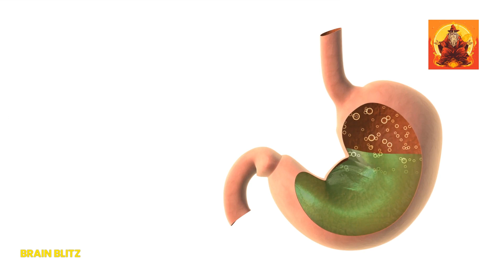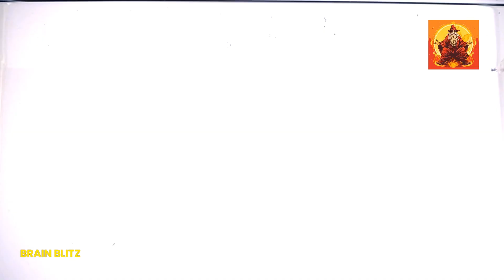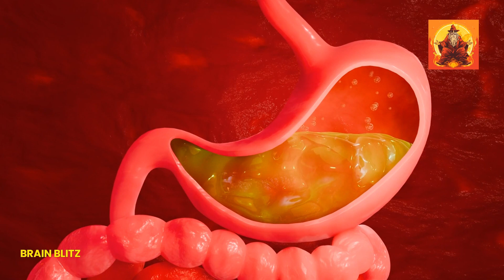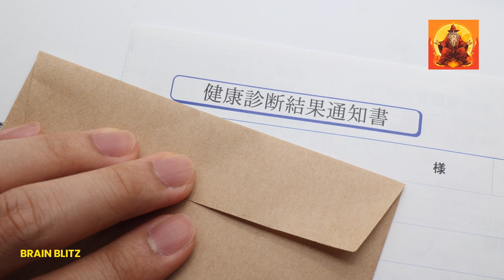Top 5 Alkaline Foods to Combat Acid Reflux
🧠 Beat Acid Reflux Naturally with These Top 5 Alkaline Foods! 🌿

Tired of that burning sensation in your chest after every meal? Discover how bananas, melons, leafy greens, almonds, and cucumbers can help you combat acid reflux naturally! Say goodbye to heartburn and hello to delicious, soothing foods that work wonders. 🚀

Join us on this journey to better digestion and a happier, healthier you. 🌟 Ready to make a change? Dive in and feel the difference!